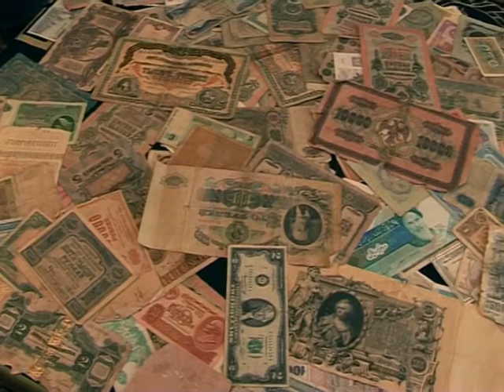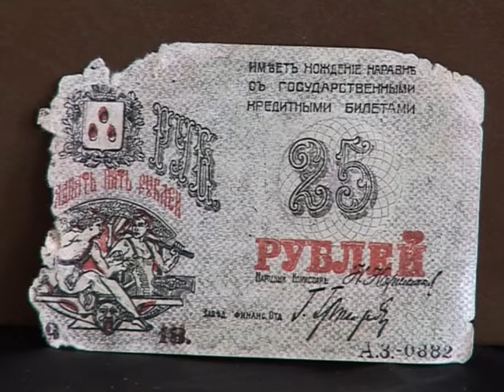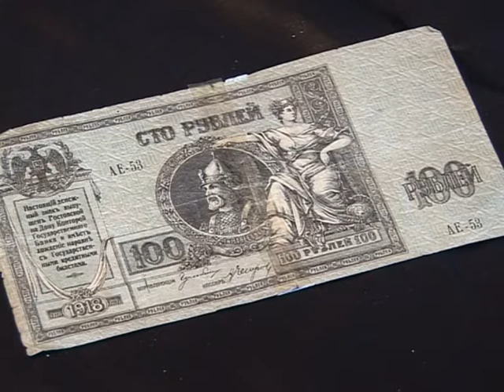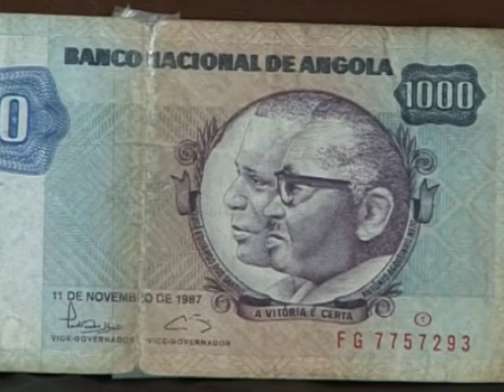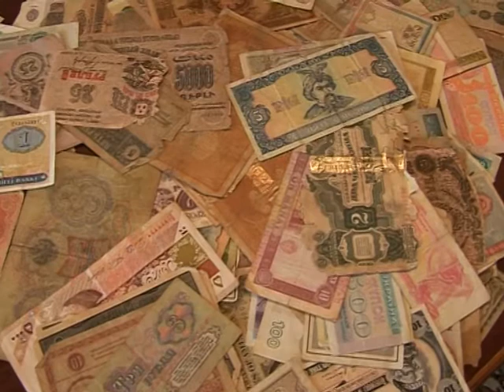Eli pulla oynayan genceli.mpg